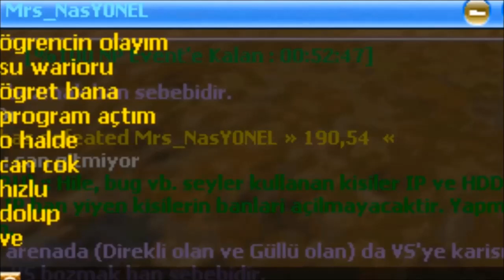CikoLataLiPasta Final vS Movie Darkko.net ----/BEST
Bu Asla Veda Değil, Biz Yine Geleceğiz.Tüm ASOSTim ve Zehir memberlerine sevgiler.